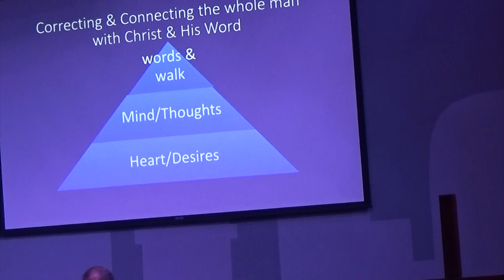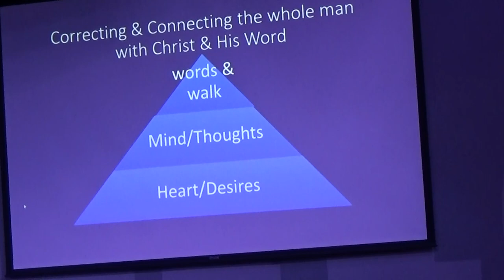Dr. Mark Chan on Biblical Counseling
Biblical Counseling Class 1